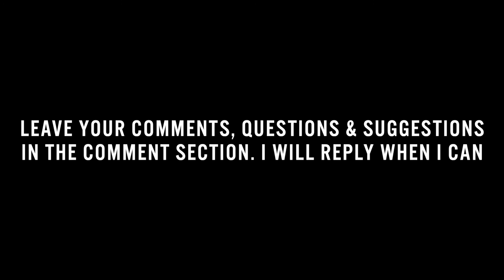Leave your comments & suggestion below..